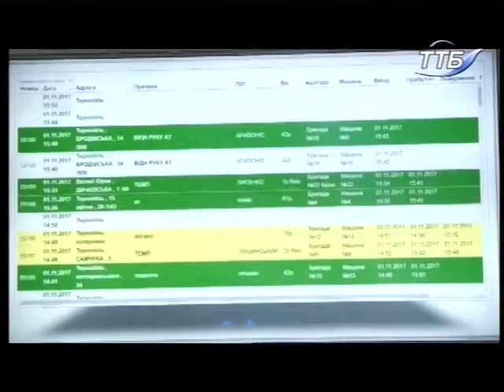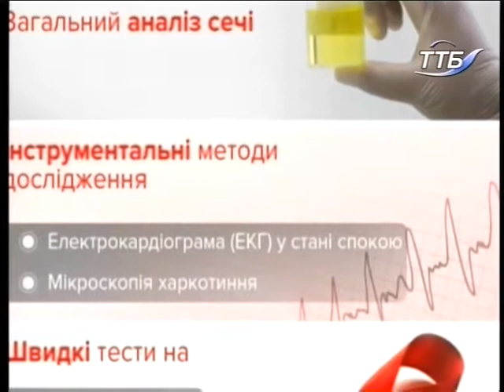На часі - Медицина